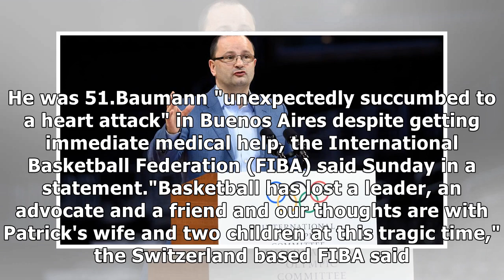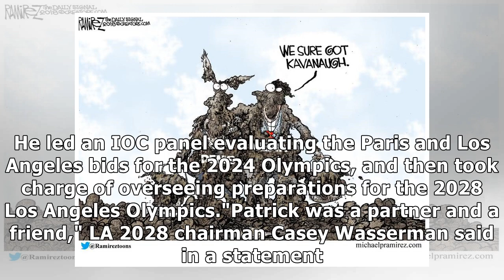Patrick Baumann, rising star in Olympic circles, dies at 51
BUENOS AIRES, Argentina (AP) — Patrick Baumann, the secretary general of basketball's world governing body who was seen as a potential IOC president, has died at the Youth Olympics. He was 51.Baumann .